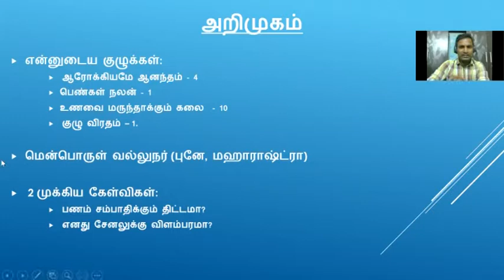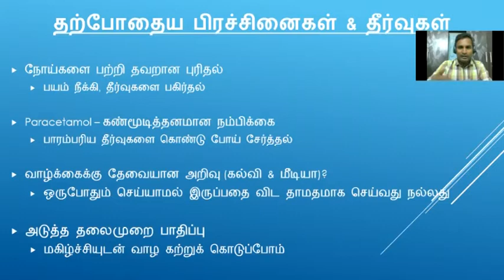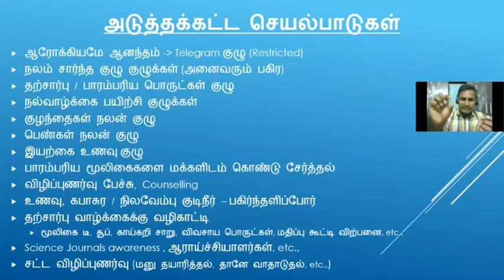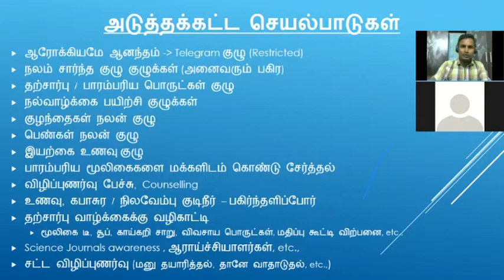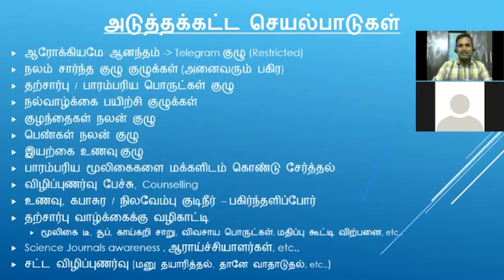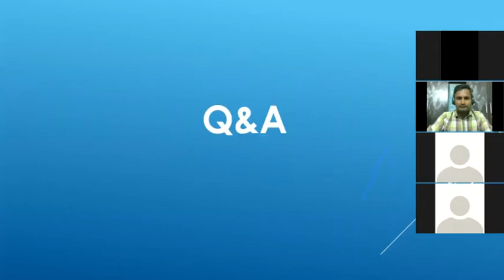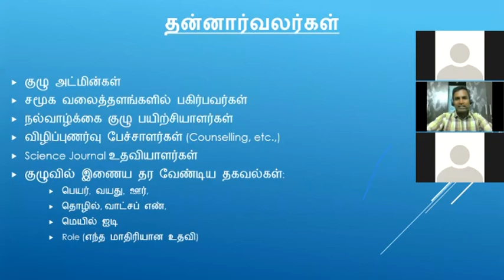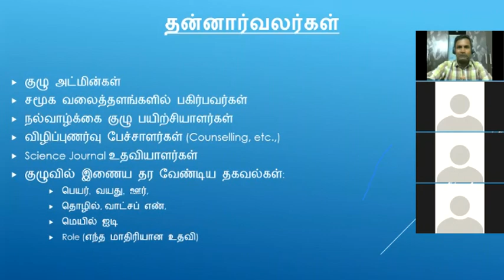நல்வாழ்வு தன்னார்வலர்கள் - குழு நோக்கம் (ஜூன் 5, 2021)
நல்ல விஷயங்களை மக்களிடம் கொண்டு செல்வதற்காக இந்த வீடியோ உருவாக்கப்பட்டுள்ளது.